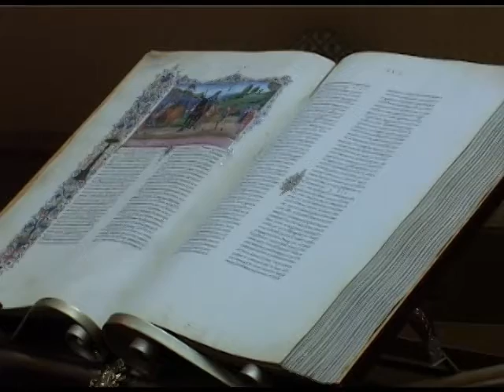Krivokapic u posjeti Papi